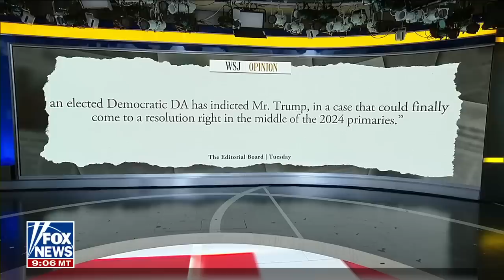Karine Jean-Pierre called out for apparent Jan. 6 double standard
Fox News' Peter Doocy provides details on the Biden administration's response to Trump's indictment, and civil rights attorney Leo Terrell argues Alvin Bragg is challenging the legal system by prioritizing his own political ambition.